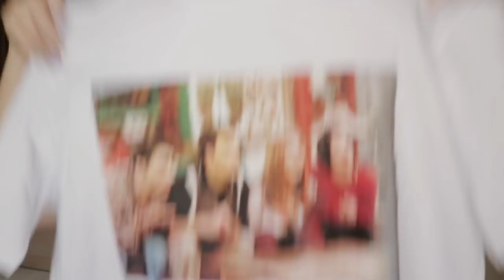☺︎kargo serisi☺︎ I cilt bakımı, cgm onaylı ürünler, kıyafet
selammm☀️☀️
yine bol yeni ürünlü kargolu,kıyafetli,boyamalı bi videoyla geldimm✨✨
bu aralar youtube’u çok boşladım biliyorum ama kendimi nedense çok yorgun hissediyorum ama bunu telafi edeceğim bir sonraki video için çok aşırı heyecanlıyım size hediyelerimiz var umarım o videoyu heyecanla bekleyip bunu da severek izlersinizz🧡

MISSHA A'PIEU Power Block Water Proff Fresh Sun Gel SPF50+ PA
Love Beauty and Planet MuruMuru Yağı ve Gül Özlü Şampuan
Urban Care Twisted Curls Hibiscus & Shea Butter Saç Bakım Kremi 250 ml
Urban Care Twisted Curls Hibiscus & Shea Butter Durulanmayan Saç Bakım Kremi 175 ml